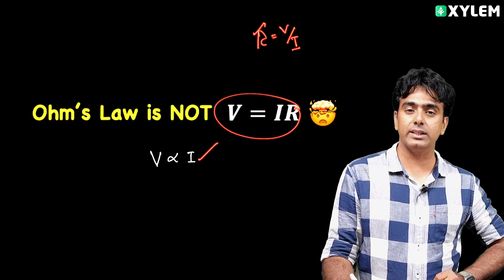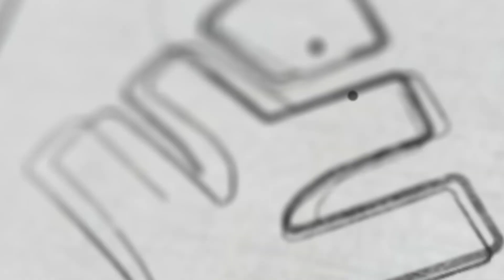PFM With FM - Ohm's Law is NOT V = IR 🤯 : Episode 2 | Xylem JEEnius